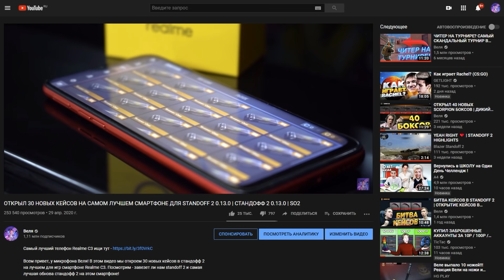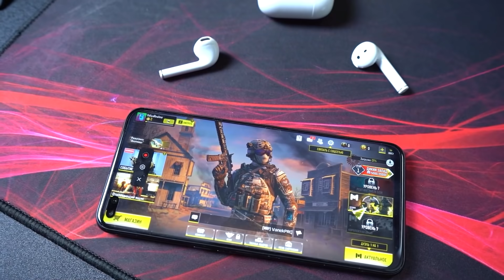КАК ИГРАЕТ САЙЛЕС В КОМАНДЕ VSq | АБОВЕН, ЛОНДОН, БЛЕЙЗЕР, ВЕРИКОН | СТАНДОФФ 2 | STANDOFF 2 | СО2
Всем привет, у микрофона Веля! В этом видео я разберу игру киберспортсменов из VSq. Среди них Сайлес, Aboven, Verikon и London. По их тактике можно многому научиться в стандофф 2 и узнать как стать про в standoff 2, а так же как стать киберспортсменом в со2